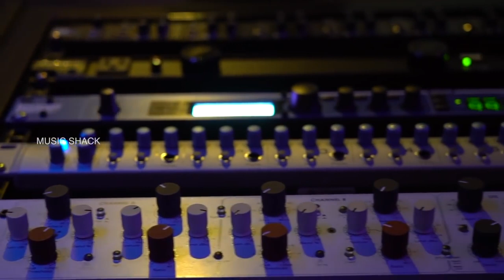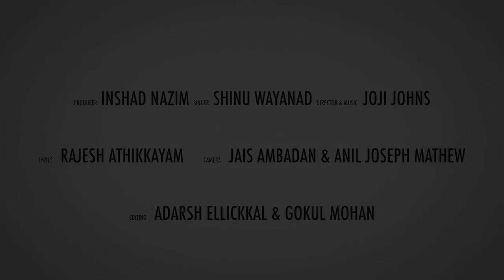En Mizhineeril # Christian Devotional Songs Malayalam 2019 # Christian Video Song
Singer                      : Shinu Wayanad

Lyrics                       : Rajesh Athikayam